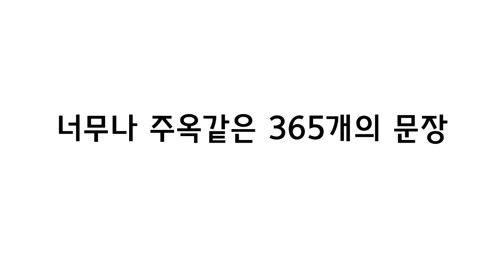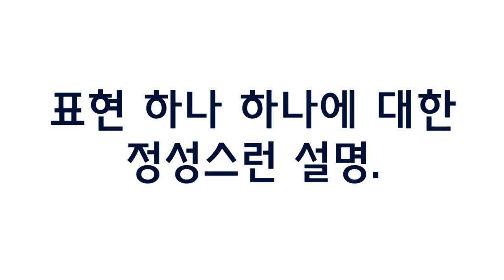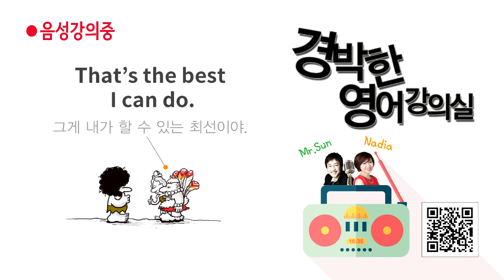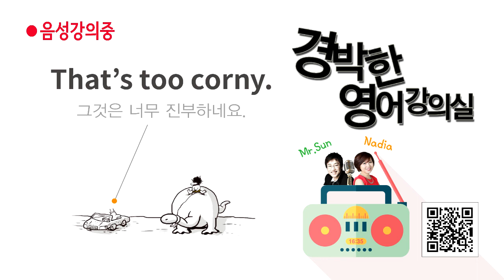영어회화다이어리365 티져